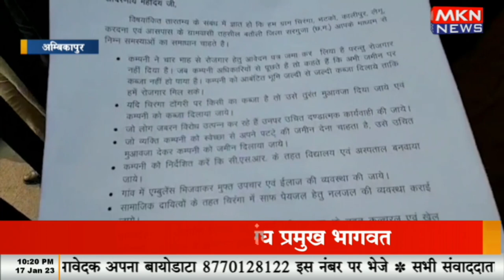रोजगार की मांग को लेकर ग्रामीणों ने कलेक्टर परिसर का किया घेराव